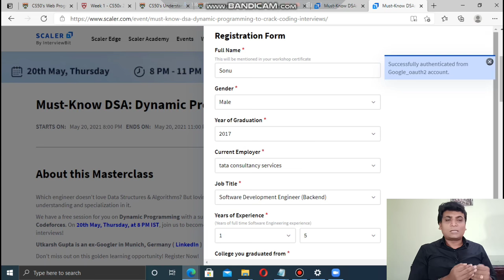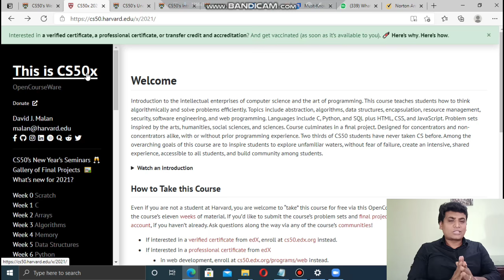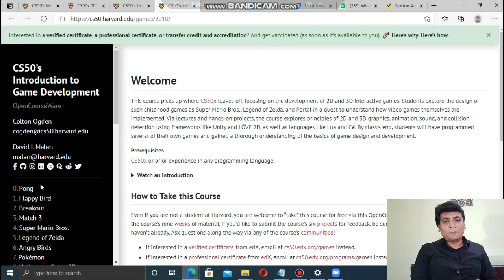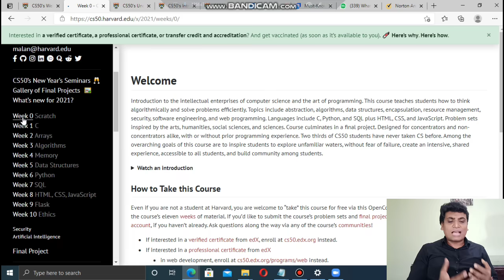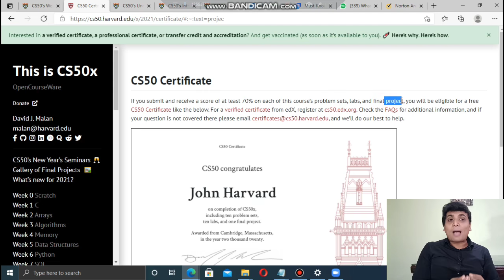Harvard University Free Courses Certificate Data Structures Algorithm DSA Python AI Game Development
Harvard University Free Courses Certificate Data Structures Algorithm DSA Python AI Game Development Artificial intelligence JavaScript
👨‍💼👨‍💼Best Work From Home Jobs For Student Currently Open

Links

Topic Covered
Harvard  University
Harvard university free Certification
Harvard university free course
Stanford university free course
Stanford university free Certification
Stanford free certificate
python free course
python free Certification
data structure free cours
data structure best resources
data structure roadmap
data structure in c++
data structure in python
artificial intelligence free Certification
artificial intelligence free course
machine learning
machine learning free course
Web development free course
Web development free Certification